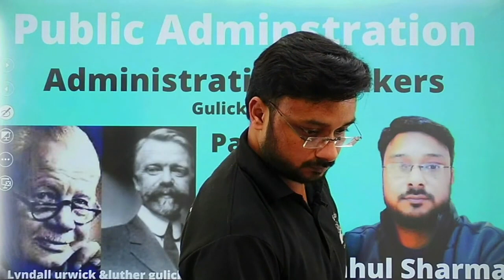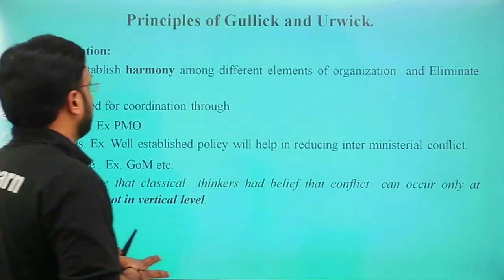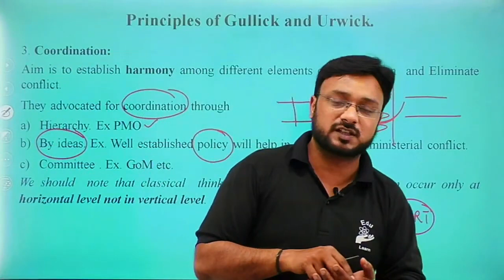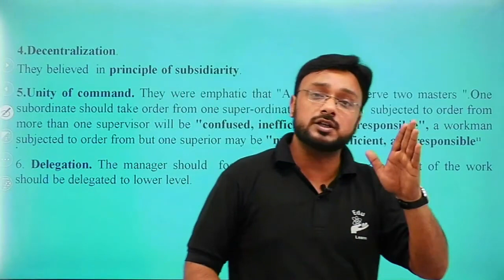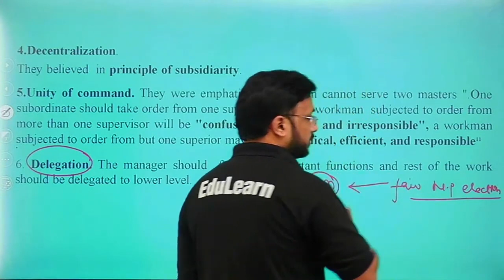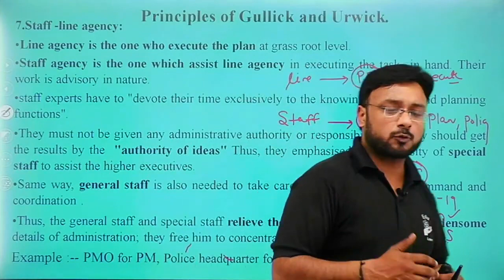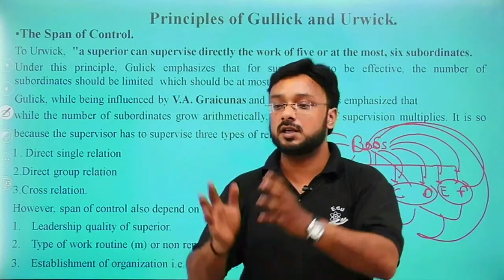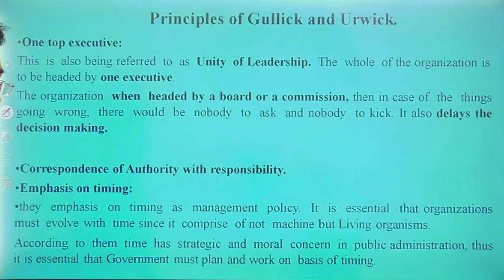Definition of Public Administration | Public Administration for UPSC 2021/2022 | Rahul Sharma